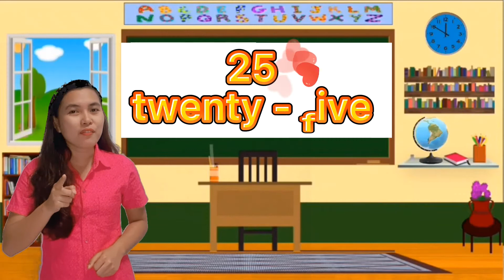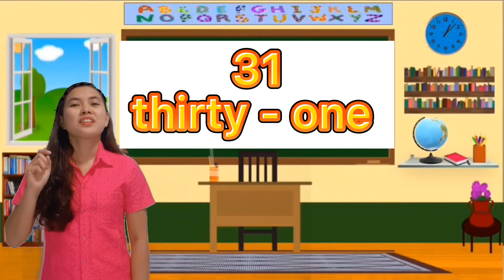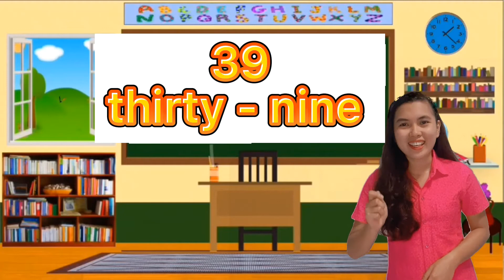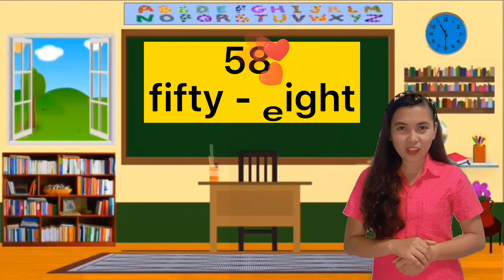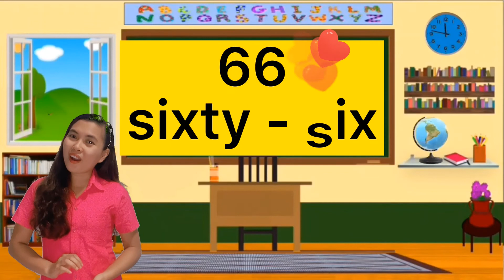Numbers 10 - 100 (writing number words)